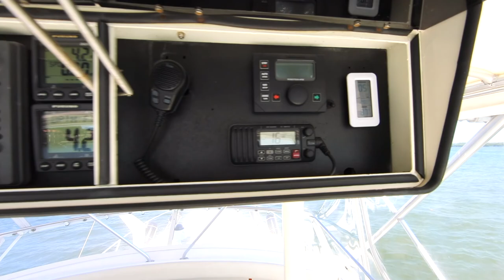46' 1986 Bertram, "Dog House"